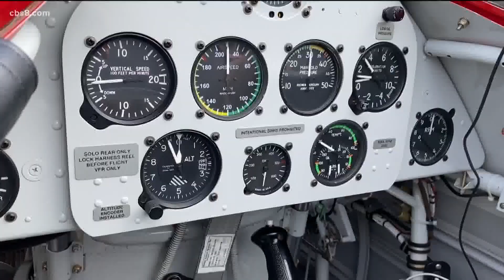94-year-old takes flight to honor late husband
A 94-year-old woman honored her late husband on Thursday by taking off into the sky with a Dream Flight.

Dolores Canti took a ride in an early aviation-era biplane in Oceanside and CBS 8's cameras were there for the thrilling ride.

The dream flight was initially delayed due to weather. But eventually, Canti was able to liftoff without a hitch.